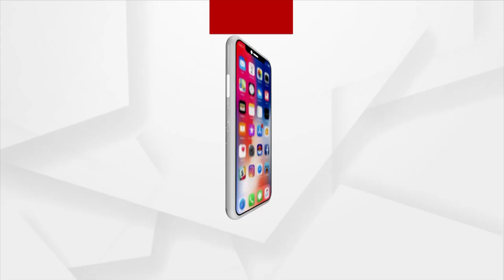Prescription Tips | How To Tackle Dehydration